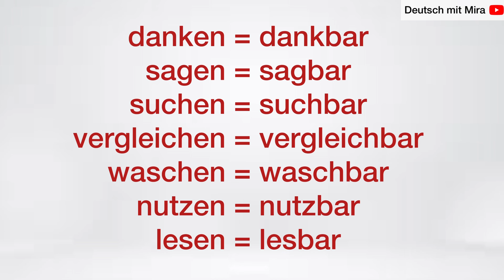اللاحقة bar- باللغة الألمانية A2.2 | الدرس (10)📚🇩🇪